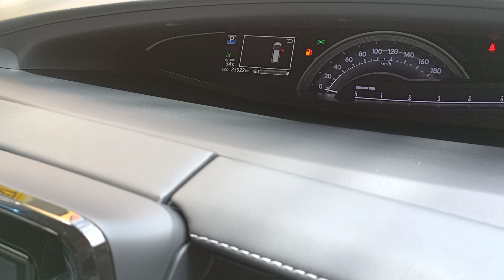TOYOTA ESTIMA 2.4 AERAS PREMIUM BLACK DIAMOND COLOUR YEAR 2017